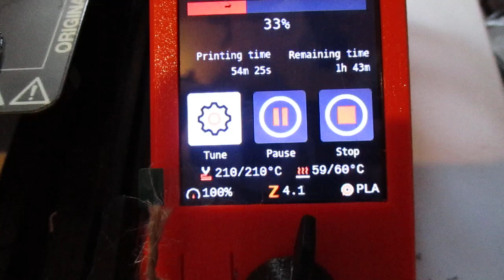3D printing...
3D printing... tests for printing two morse keys